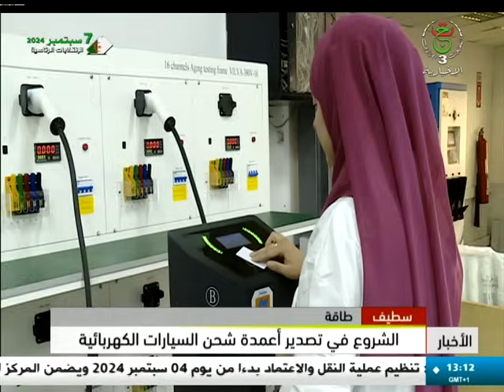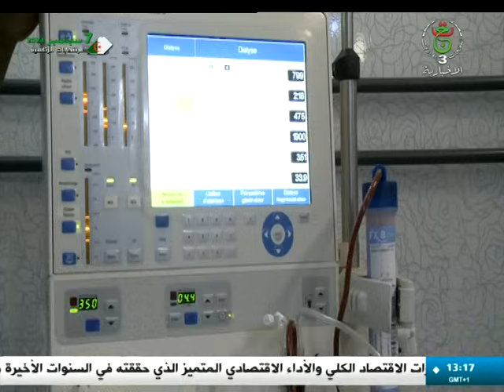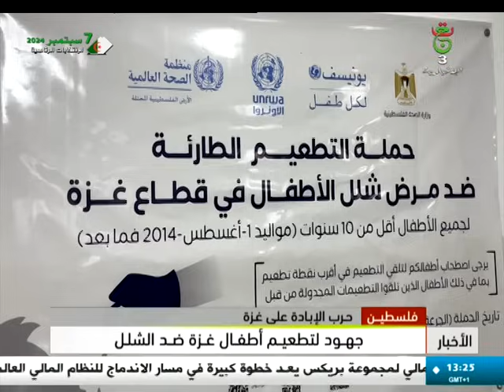نشرة الأخبار - الواحدة 2024/09/01